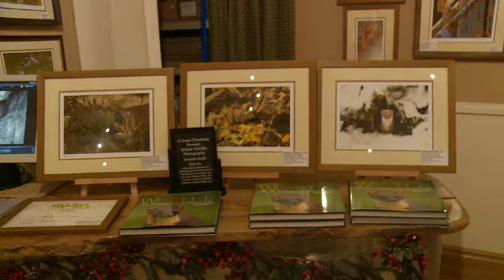Robert E Fuller on ITV Calendar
Watch this clip from ITV news to find out all about how I follow the wildlife in my garden for my paintings.

I am a British wildlife artist based in Thixendale, North Yorkshire. I use nestcams to study animal behaviour so that I can capture the individual characters of my wild subjects in paint. I've shared the best of my video research on this channel. I hope you enjoy it!